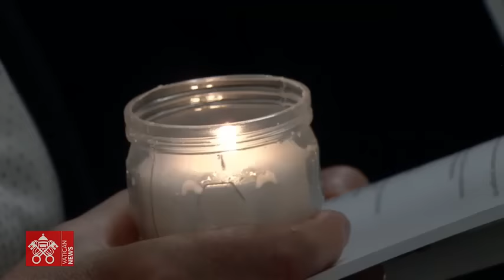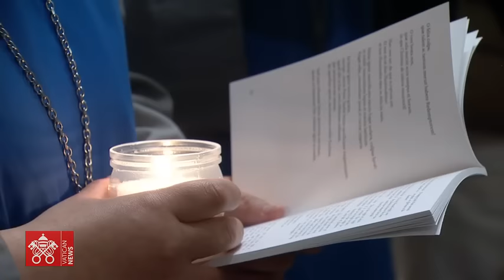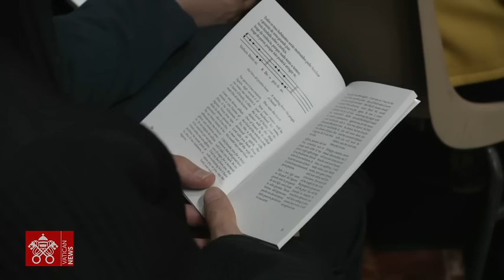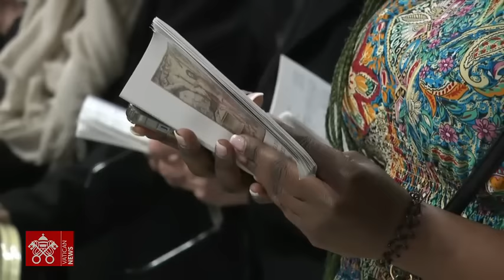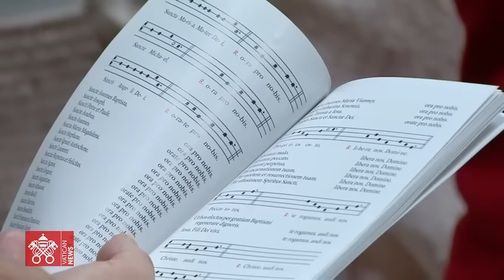30 marzo 2024, Veglia Pasquale nella Notte Santa | Papa Francesco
Basilica di San Pietro,Veglia Pasquale nella Notte Santa presieduta dal Santo Padre Francesco